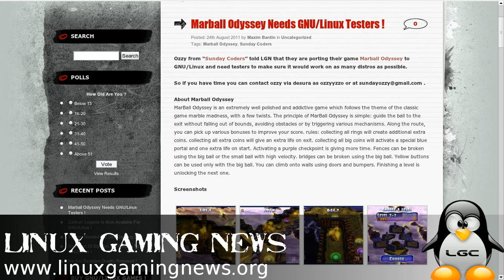L.G.C. |B-Reel| — Marball Odyssey Preview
About:
MarBall Odyssey is an extremely well polished and addictive game which follows the theme of the classic game marble madness, with a few twists. The principle of MarBall Odyssey is simple: guide the ball to the exit without falling out of bounds, avoiding obstacles or by triggering various mechanisms. Along the route, you can pick up various bonuses to improve your score. rules: collecting all rings will create additional extra coins. collecting all extra coins will give an extra life on exit. collecting all big coins will activate a special blue portal and one extra life on start.